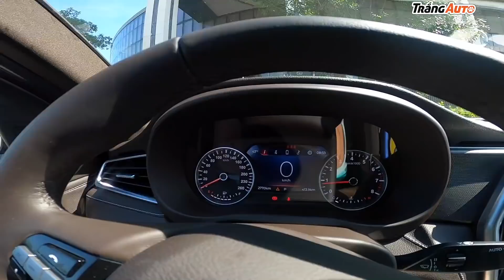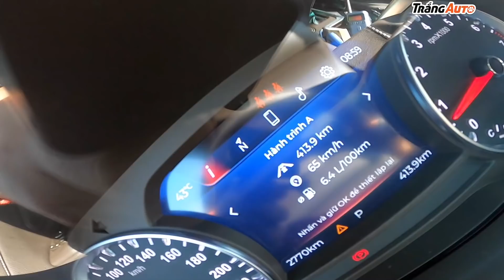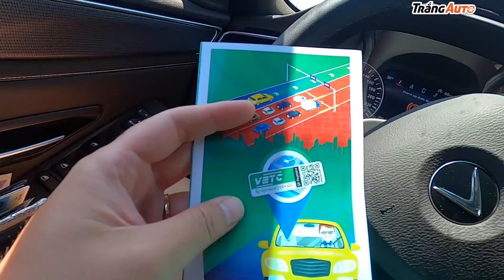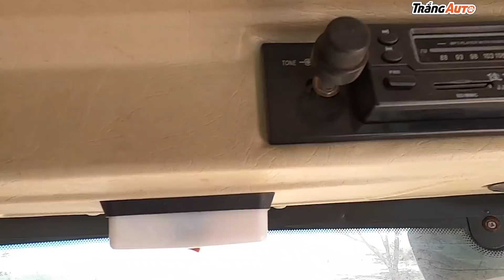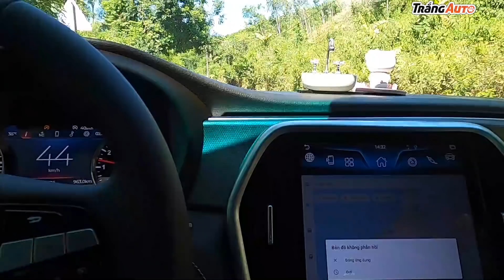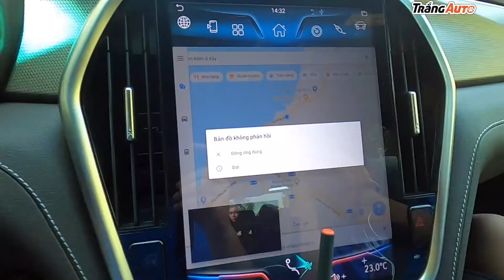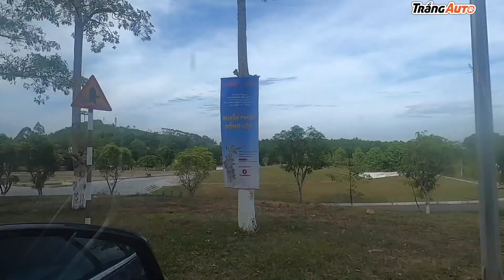1700km cùng Vinfast LUX A 2.0 - mình đã mua được một món hời.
1 chặng đường khá dài cùng LUX A 2.0 đủ để mình khẳng định, dưới 1 tỷ, hiện ở Việt Nam không có chiếc Sedan nào có khả năng so sánh với LUX. Êm ái, mạnh mẽ và tin cậy, đó là tổng kết của mình về LUX A sau trải nghiệm này.

Việc lái 1 chiếc xe do mình mua khác hoàn toàn với lái 1 chiếc xe đi mượn hay xe của hãng. Vì vậy, ngoài những hài lòng, tất nhiên còn những hạn chế của xe. Dù sao thì vẫn tuyệt vời. 1770km, vận tốc trung bình là 65km/h, mức tiêu thị nhiên liệu là 6,8 lít xăng/100km. Không còn gì để chê ngoài cái đèn có khả năng chiếu xa kém. Tháng 9 sẽ chạy 1 chuyến lên Mù Căng Chải để xem leo núi thế nào.

Video theo dạng trải nghiệm, có thể không đẹp nhưng anh em đừng chê nhé.